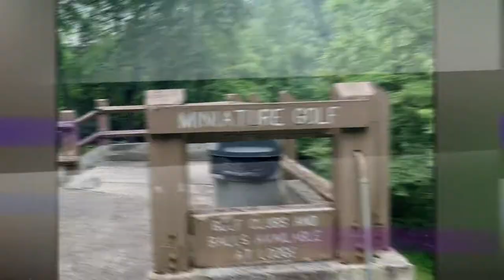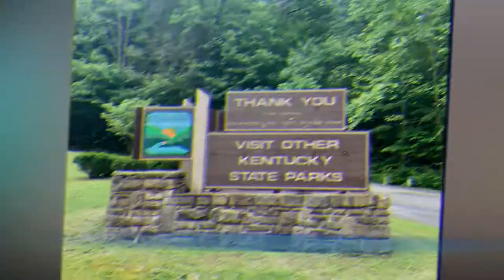Buckhorn Lake State Resort Park June 2021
This is a short video made from pictures my wife took on our trip to the Buckhorn Lake State Resort Park in Kentucky in June 2021. The last few pictures are actually from the Buckhorn Dam (not in the resort park, but on the same body of water).

I wanted to try out some new features on the video editing software I use, so I decided to use the pictures from this trip for the experiment. Hope you enjoy!